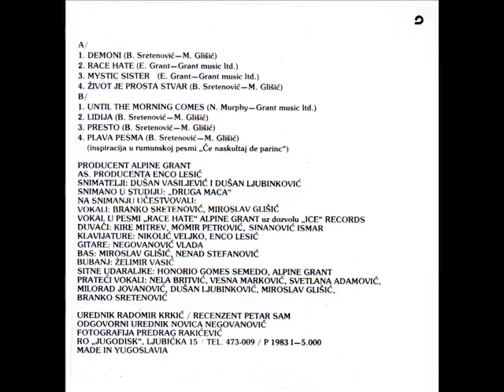Naya - Zivot je prosta stvar - (Audio 1983)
Label and copyright Jugodisk & Naya

lyrics:  M.Glišić
Arr: